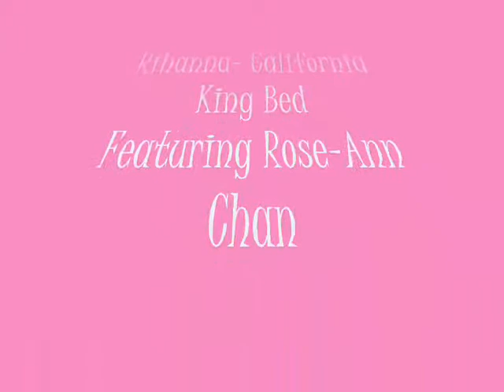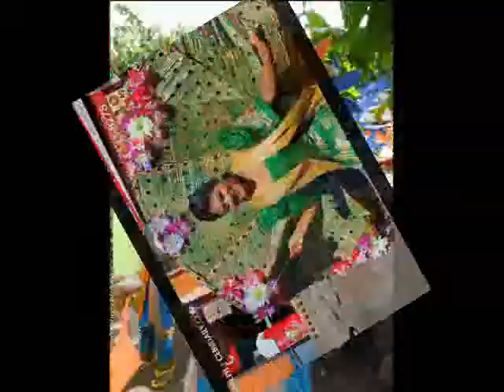California King Bed Feat. Rose-Ann Chan